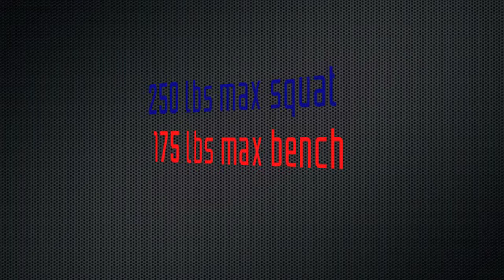Drew Thomas / Class of 16' / 2012 Highlights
Drew Thomas Kobayashi, 2012 Freshman Highlights. Saint Louis High School. Class of 2016.